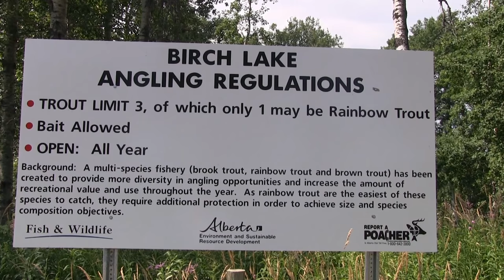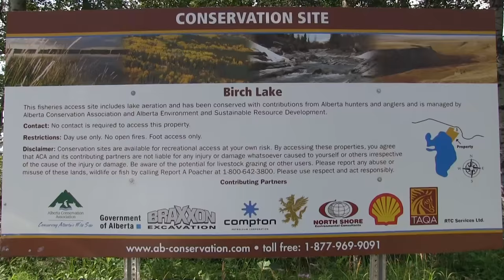Alberta's Birch Lake Trout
Alberta is littered with an endless number of quality trout fisheries. We chose to film Pautzke Outdoors at Birch Lake because of its proximity to Red Deer, Edmonton and Calgary, and the ease for anglers from all communities to enjoy this well stocked lake.

Our success came exclusively on eggs. The first morning Yellow Jackets and Orange Deluxe proved worthy whereas Silver Label and Gold Label eggs took the prize the following morning. We learned that when the sun was low or cloud cover loomed natural eggs worked best (orange and yellow). When the sun was out the glitter in the Gold and Silver Label eggs provided enough attraction to lure trout in.

Heavy plants have sprung popularly at this lake fewer than 30 minutes from Rocky Mountain House. The Alberta government fish stocking program released 3,500 rainbow, 5,000 brook and 500 brown trout into the small lake this spring. All averaged 22 cm and have already put on a few more. These fish join previous year’s stockings. Those fish are much longer.

The largest city near Birch Lake is Rocky Mountain House. However, services are available in Caroline. Anglers may keep three trout per done, only one of which can be a rainbow. Fly fishing, lures and bait are legal.